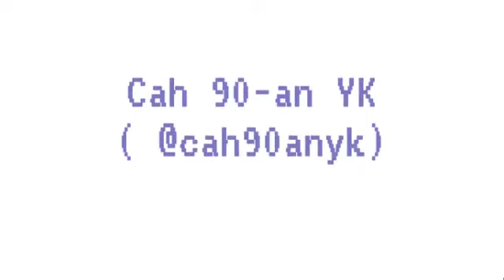Mainan Jaman Doeloe Gasing Timah . Mainan 90an LANGKA dab!!!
Gasing Motor. Mainan LANGKA Gangsingan Roda. Gangsing Sepeda. Aneka bentuk. MURAH.

Mainan tradisional Super LANGKA dan sangat LEGEND
Yen kelingan Opening e TRALALA-TRILILI mesti kelingan dolanan iki

Video ini hanya berisi seperti apa bermain dengan Gasing Lejen ini. Untuk TUTORIALnya yang lebih detail bakalan menyusul dalam video lain. Woke cah!

Untuk pembelian Mainan/Jajanan Jadul 90an ini bisa dibeli di:
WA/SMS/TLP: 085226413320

SOSMED kami:
Fans Page Facebook (FB) (Cah 90-an YK)

Lokasi: Sorosutan, RT 22, RW 06, UH 06, Jl. Garuda No.990, Yogyakarta, Daerah Istimewa Yogyakarta.

Bisa COD area Wirosaban-Tamsis

Salam Wonk Mbi Yen cahhh!

Channel ini adalah channel yang akan membahas  tentang hal-hal Jadul, Produk jajanan dan mainan jadul kami, Iklan Jadul, Sinetron Jadul, Acara TV Jadul, Kartun Jadul, Permainan dan Mainan jadul, serta hal-hal yang dapat membuat kita throwback ke masa lalu.

SHARE jika kalian ingin berbagi dengan teman-teman kalian.

And also..,
Here is our other channel: